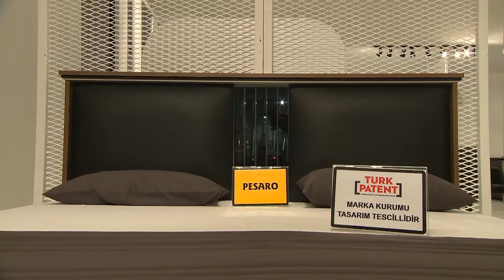Eurolux - 42.Modef Expo Fuarı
Eurolux için 42. Modef Expo Fuarı'nda hazırlamış olduğumuz tanıtım filmi.